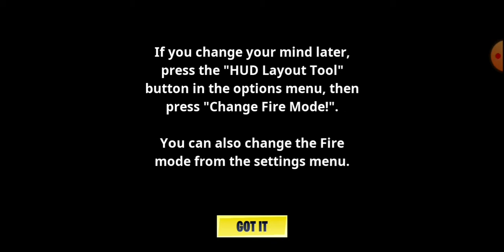(Fortnite) gameplay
Omg this is so fun